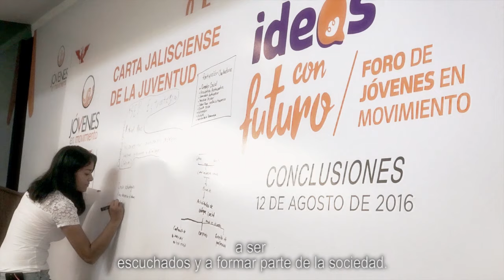Foro Ideas con futuro - Jóvenes en Movimiento Jalisco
Creemos en los jóvenes y en sus ideas para aportar al desarrollo de Jalisco; tengan por seguro que en Movimiento Ciudadano encontrarán un espacio para que alcen la voz y contribuyan al cambio por el estado que todos queremos.

Con compromiso, los jóvenes trabajan por un mejor futuro.